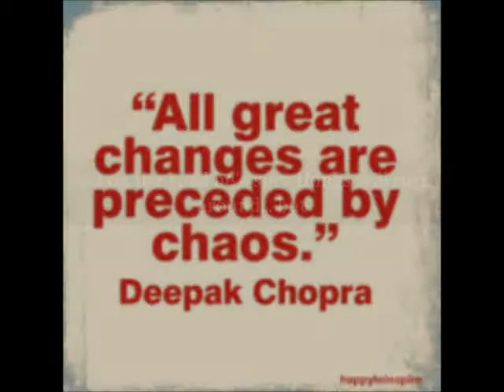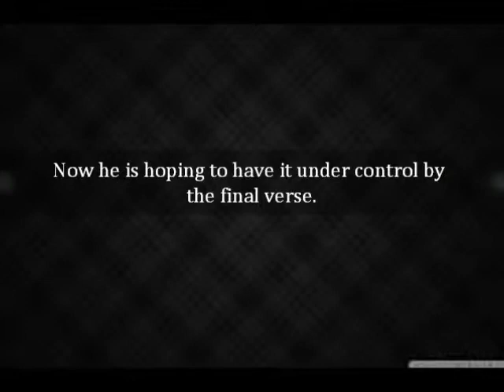Road Rash by Mark Parsons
Zach is a teenage drummer on the road with a rock & roll band.
Trailer created by Chris Jester at Central Middle School.